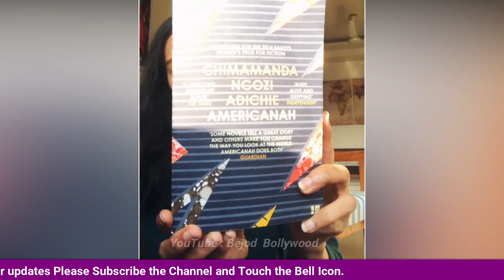Namita Dubey Biography | Dhairya | TVF Aspirants | Bejod Bollywood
About the video: 22 नवम्बर 1990 को नमिता दुबे का जन्म उत्तर प्रदेश के लखनऊ में हुआ था। उसकी शुरूआती पढ़ाई लखनऊ में ही हुई थी और आगे की पढ़ाई के लिए वो दिल्ली के लेडी श्रीराम कॉलेज में एडमिशन ली। यहाँ से नमिता ने इंग्लिश में ऑनर्स की डिग्री हासिल की।

Hi. . . Welcome you all to the official channel of Bejod Bollywood. Here you get all the latest updates of Bollywood as well as some interesting stories / facts about the Bollywood.